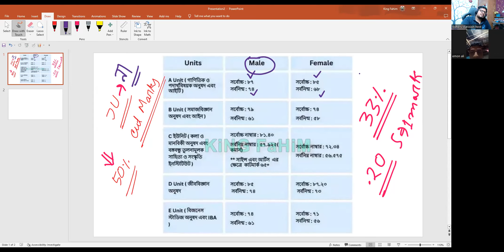জাহাঙ্গীরনগর CUT মার্কস কত? নেগেটিভ মার্ক কত? 2nd টাইম কত মার্ক কাটা? JU ADMISSION A B C D E C1 UNIT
জাবি ভর্তি পরীক্ষার আর অল্প কয়েকদিন বাকি, তাই সবকিছুর বিনিময়ে চান্সটা করে নিতে পারলে জীবনে লাভ আর লাভ তাই তোমার চান্সটা যেন হয় তাই আমাদের B/C/E ইউনিটের জন্য সব ৭০-৮০% কমন শিট কালেকশন তোমাদের দিব একসাথে যাতে দ্রুত পড়ে শেষ করতে পারো, শিটগুলো সব pdf যা WhatsApp এ বিকাশ/নগদ এর মাধ্যমে পেমেন্টের সাথে সাথে নিতে পারবে, এই কয়েকদিন আমার গাইডলাইনে থাকতে পারবে, চান্সটা নিজের করে নিতে পারবে, বেশি কথা বলতে চাই না,”একটা কথা বলব, সব গুছিয়ে দিব পড়ে শেষ করতে পারলে চান্স গ্যারান্টি ইন শা আল্লাহ্ শর্ত হচ্ছে শেষ করতে হবে আর মোটামুটি ভালো প্রস্তুতি থাকলে টপ করতে পারবে, গতবার জাবিতে সব ইউনিট মিলিয়ে টপারসহ আমার একশ জন স্টুডেন্ট টিকেছে আল হামদু লিল্লাহ্।” এখুনি জয়েন করে নিজের সিটটি কনফার্ম করো।

**প্রথম 50 জন পাবে 1000/- টাকা ডিসকাউন্ট**
1. B unit Fee - 3500/-
Discounted Fee - *2500/-
2. C unit Fee - 2500/-
Discounted Fee - *1500/-
3. E unit Fee - 3000/-
Discounted Fee - *2000/-